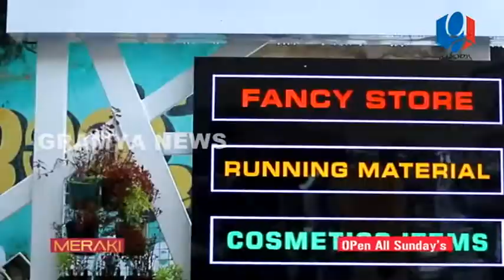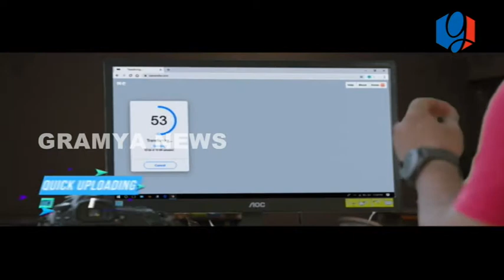GRAMYA NEWS JANUARY21